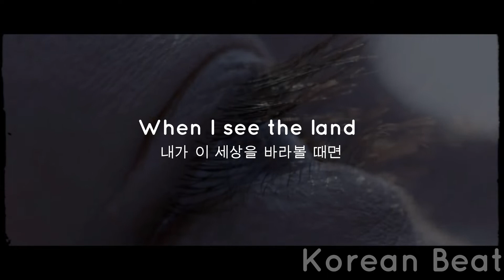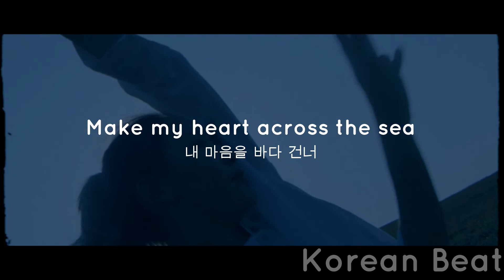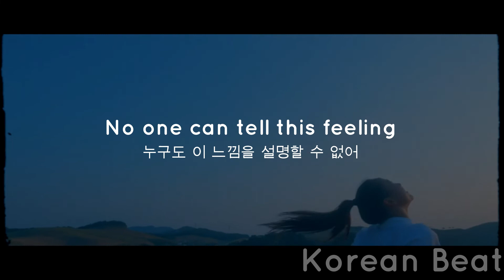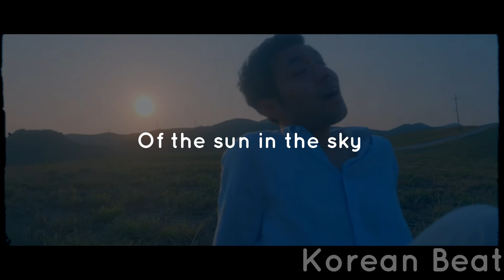Walk On The Clouds - 김지광 (Kimjigwang) [ENG/KOR] Lyrics